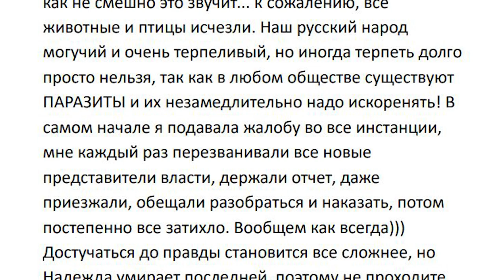Алтайских лесорубов заподозрили в криминальной вырубке деревьев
Рядом с Барнаулом незаконно рубят лес! – с такой жалобой к нам в редакцию обратились жители Первомайского района. По их мнению, а также со слов владельцев местных дачных участков, рядом с поселком Калиновка регулярно вырубают здоровые деревья. Кто стоит за вырубками, законны они или нет?